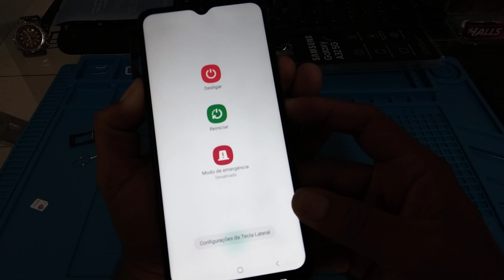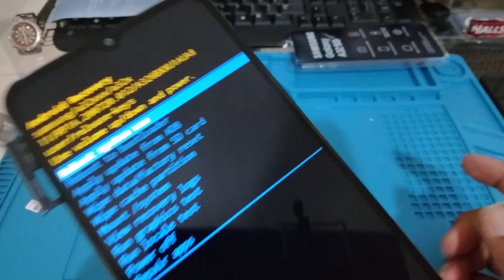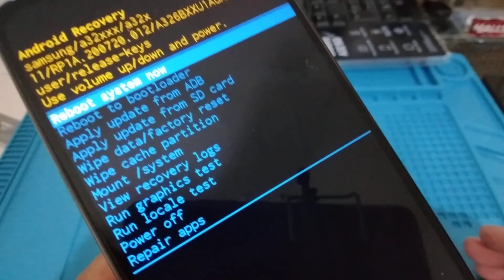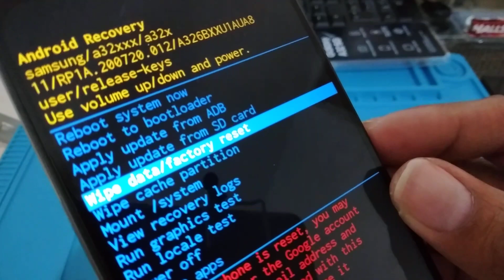corrigindo informações hard reset A32 / A32 5G / A52 / A72 agora é sem PC Android 11 formatar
sem pc / hard reser Samsung a32 a32 5g a52 a72  desbloquear formatar no Android 11 sem uso do computador